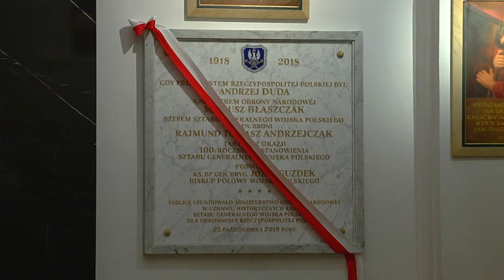UROCZYSTOŚCI W DNIU 100. ROCZNICY USTANOWIENIA SZTABU GENERALNEGO WP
W roku stulecia odzyskania przez Polskę niepodległości Sztab Generalny Wojska Polskiego 25 października 2018 roku obchodził 100. rocznicę swojego ustanowienia.